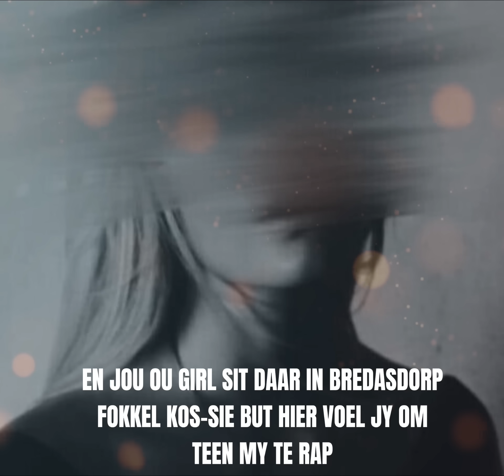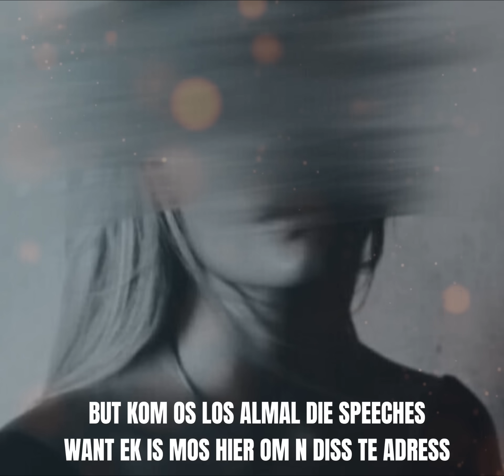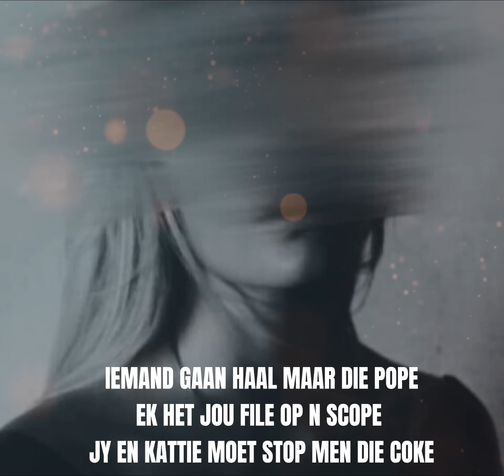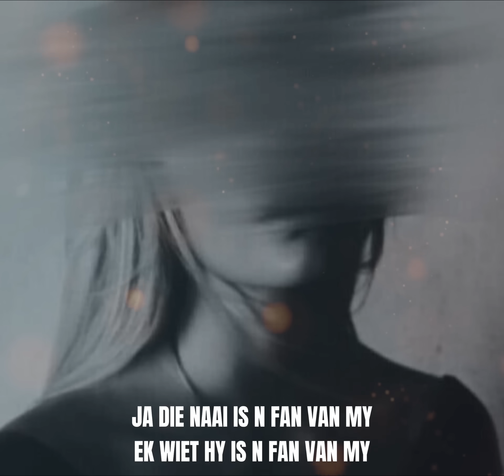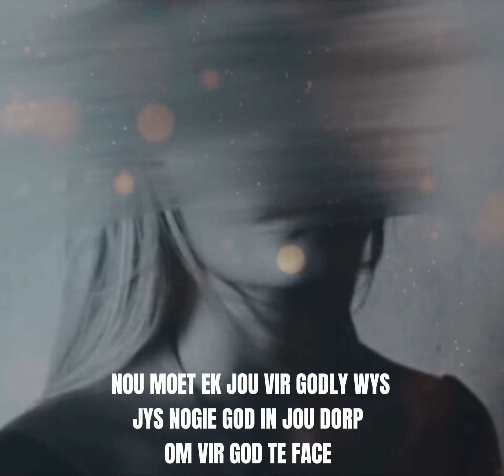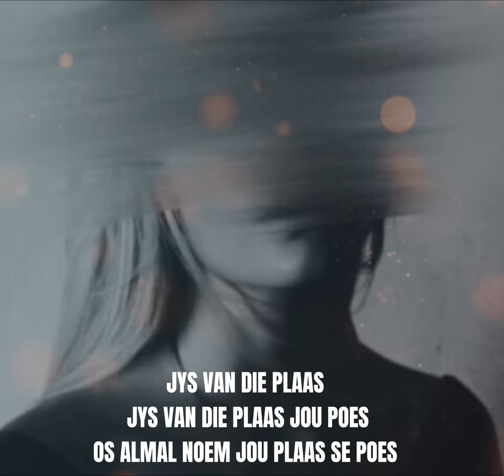21 Promo & Pengii - The last chapter ( official Mr MP diss )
This is the final chapter and we don’t do back and forth.

Hope everyone gets this message

“ those you think is the leaders are not actually the leaders , this is the guys going on platforms claiming to do so good in the communities with their scams . This is the same people that wants to spread love but body shame another female “

We did not want to diss in 2024 but the goal was to spread positivity but unfortunately we won’t tolerate any kinds of disrespect towards family